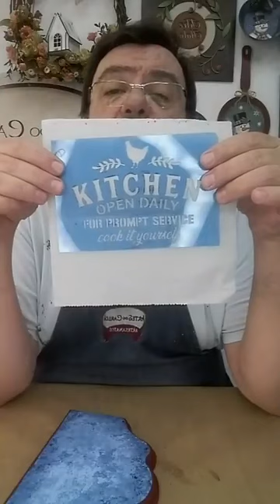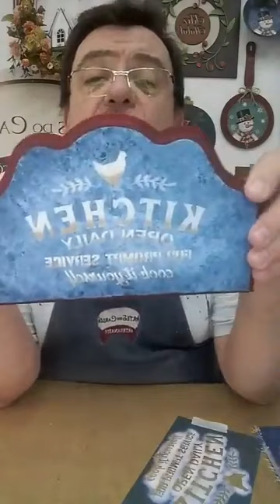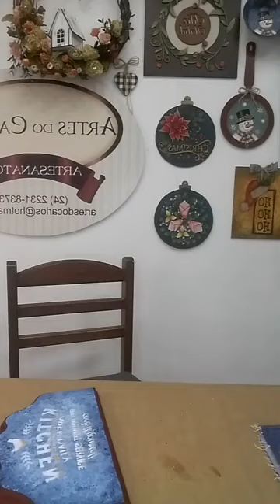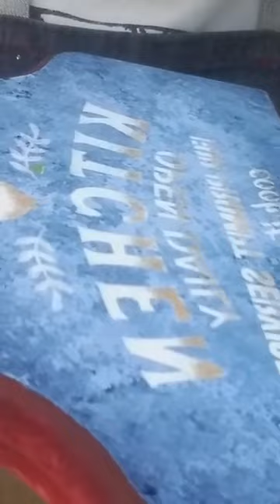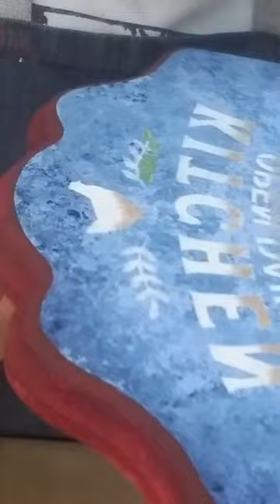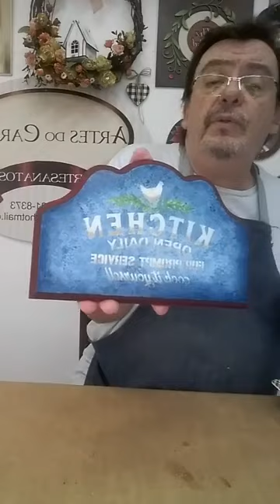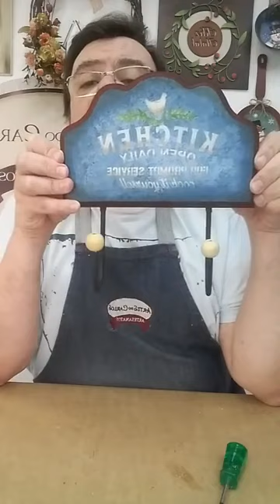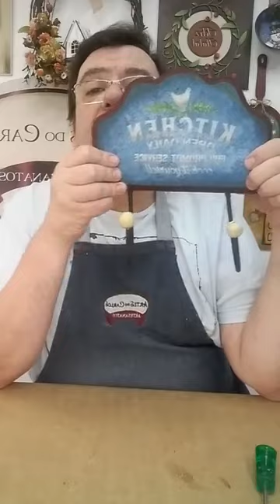Cabideiro Rústico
Super charmosa e fácil de fazer.

⚠️ Gostou? Deixe seu 👍 e compartilhe! ⚠️

Nossos contatos: ↴